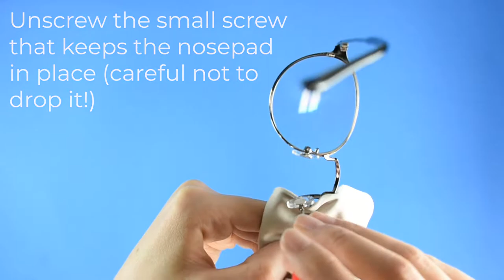GMS Screw-In Nose Pads Instructional Video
Instructions on how to attach GMS screw-in nose pads to your glasses or sunglasses.